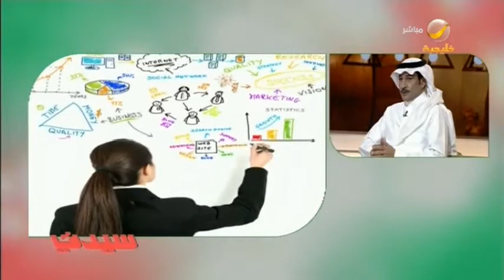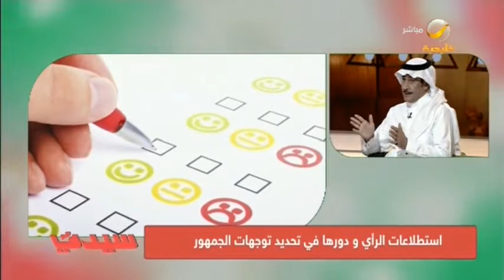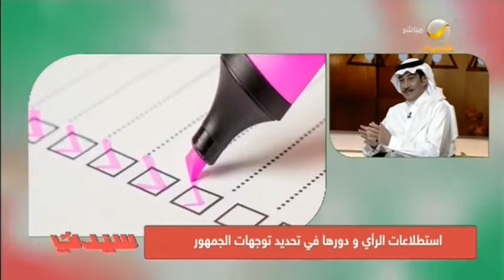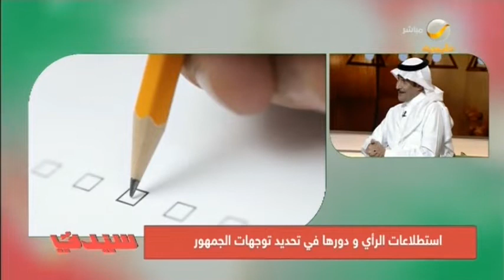استطلاعات الرأي و دورها في تحديد توجهات الجمهور.. لقاء مع الكاتب الصحفي فهد الأحمري